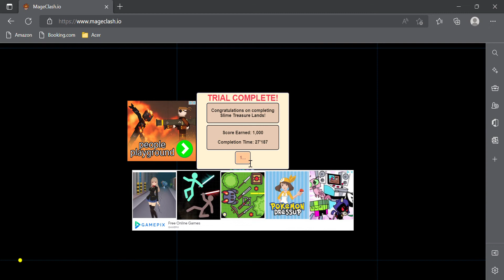Slime treasure land in mageclash.io